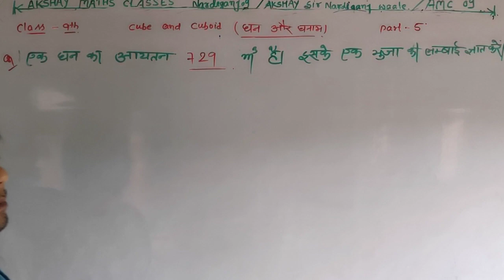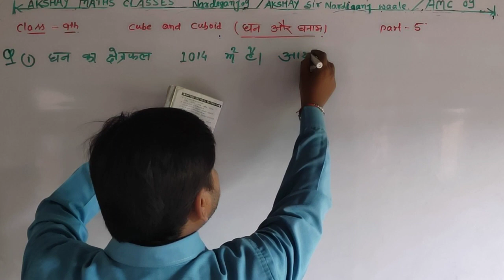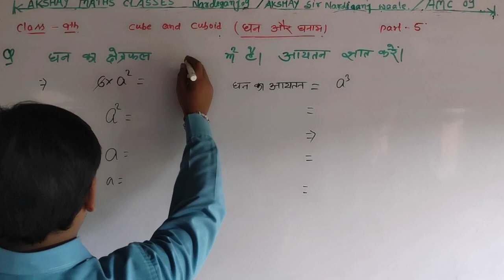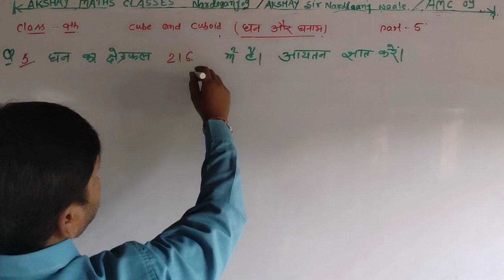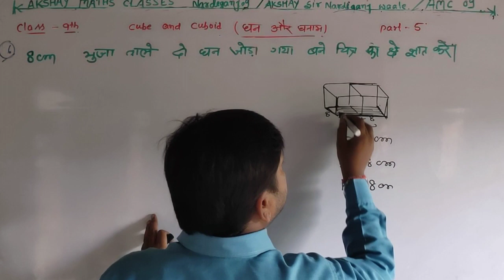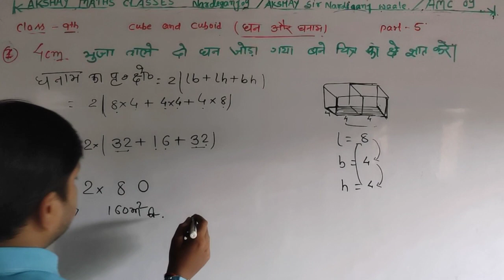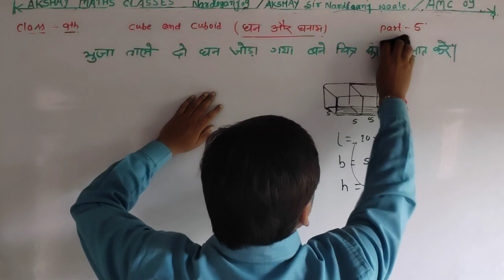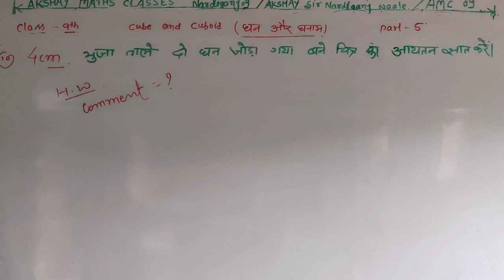23- mensuration class 9th | and cuboid part -5 | घन और घनाम class 9th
23- mensuration class 9th | and cuboid part -5 | घन और घनाम class 9th |